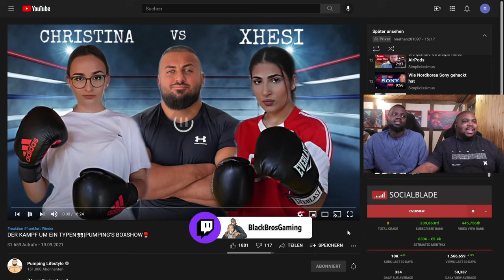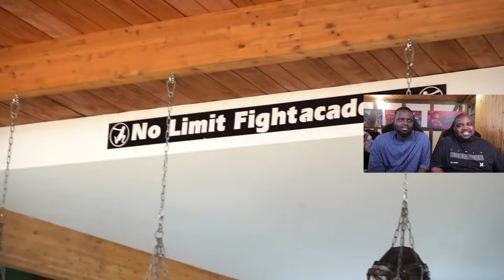BLACKBROS REAGIEREN AUF: 2 MÄDELS KÄMPFEN UM EIN TYPEN 🥊